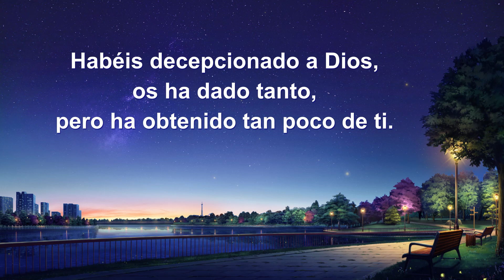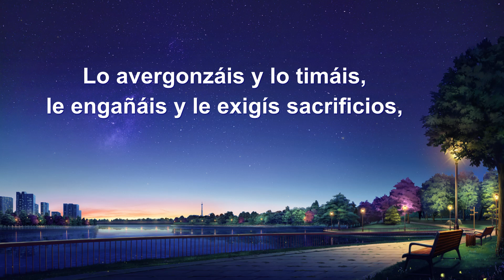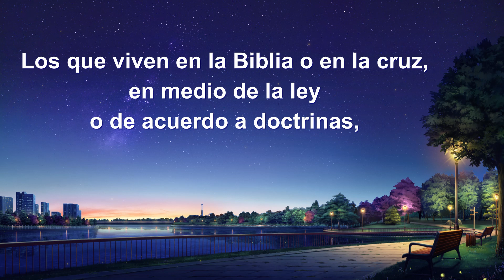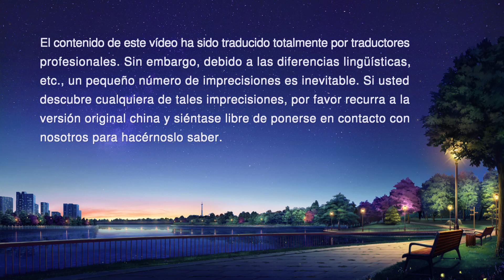Canción cristiana | ¿Quién es compatible con Dios?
I
Dios ha expresado muchas palabras, Su carácter y voluntad,
pero la gente es incapaz de creerle, obedecerle y conocerlo.
Sólo pensáis en bendiciones y recompensas,
no en cómo ser compatibles con Dios o no ser Su enemigo.
Habéis decepcionado a Dios,
os ha dado tanto, pero ha obtenido tan poco de ti.
Los que viven en la Biblia o en la cruz,
en medio de la ley o de acuerdo a doctrinas,
o entre la obra que Dios hace hoy,
¿cuál de ellos es compatible con Él?
II
Vuestra arrogancia, codicia, deseos caprichosos, traición, desobediencia,
¿qué se le podría escapar a Dios?
Lo avergonzáis y lo timáis, le engañáis y le exigís sacrificios,
¿cómo podría todo eso eludir Su castigo?
Vuestras fechorías son pruebas de vuestra enemistad con Dios e incompatibilidad con Él.

Recomendación:
Canción cristiana | El refinamiento del hombre por parte de Dios es muy significativo